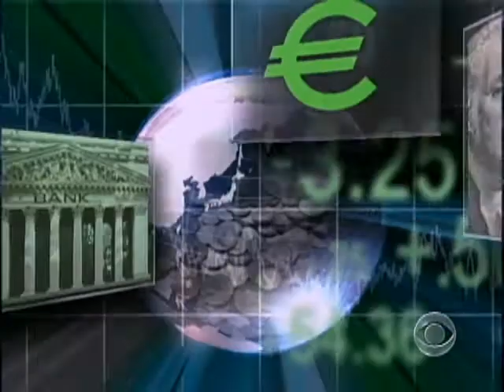Rebound From a Meltdown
Goldman Sachs has reported a second-quarter profit of more than $3 billion; the job market still awaits a rebound while gas prices rise. Katie Couric reports in the CBS MoneyWatch.com Update.